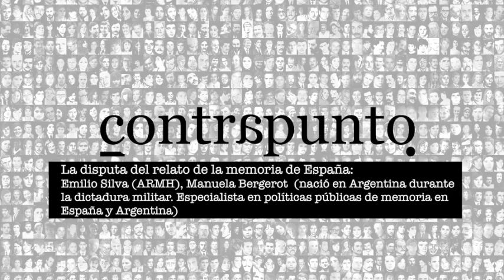Emilio Silva y Manuela Bergerot en Contrapunto 2020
La disputa por el relato de la memoria histórica en España es intensa. Se ha avanzado mucho, pero esta conversación arroja luces sobre cuáles son los nudos que siguen dificultando que el relato de las vencidas sea dominante. Emilio Silva, presidente de la Asociación para la Recuperación de la Memoria Histórica, y Manuela Bergerot, especialista en políticas públicas de memoria y en el enfoque feminista, moderados por nuestra compañera Carolina Hernaiz.